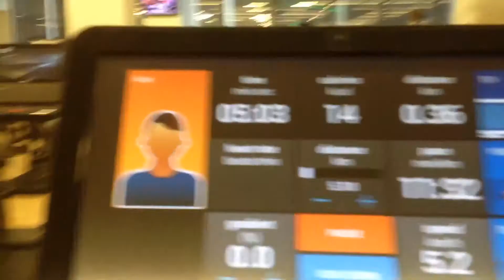My CSM Vlog 6 A random school day as a Central Saint Martins UAL foundation fashion student